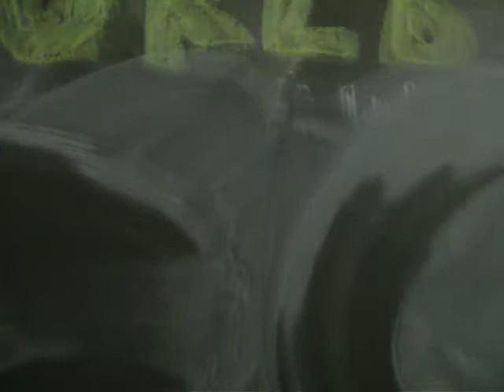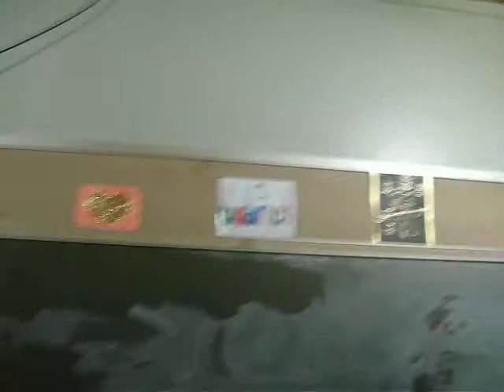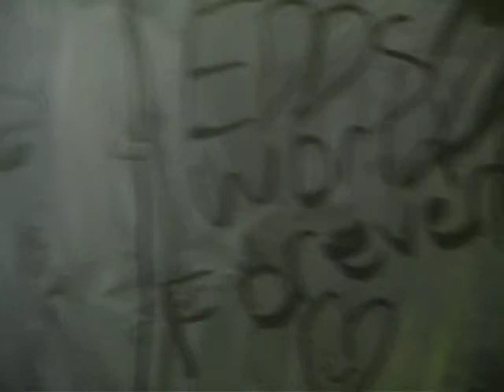Eddsworld Chalkboard earasing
this is chris and i erasing our eddsworld chalkboard. it was very sad